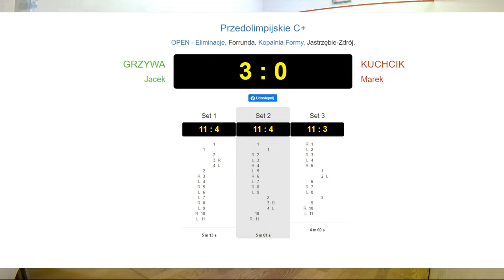Turniej squasha: Przedolimpijskie C+ - Jacek vs Marek (skróty)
A jeśli ci się spodobało i chcesz abym tworzył więcej takich treści, oraz żeby były lepsze, możesz mnie wesprzeć tutaj: